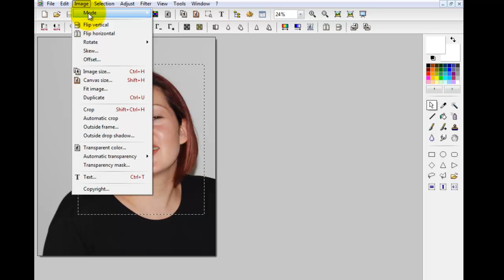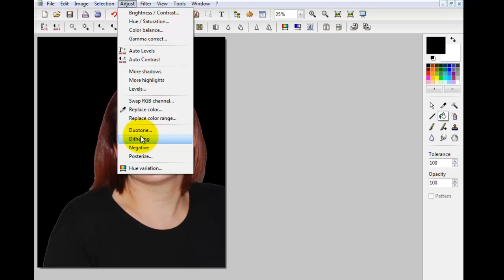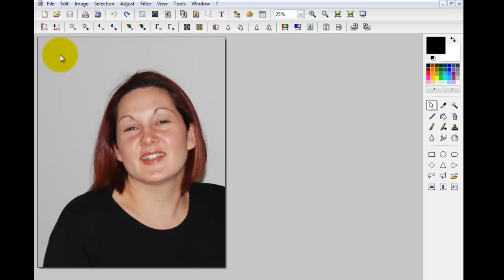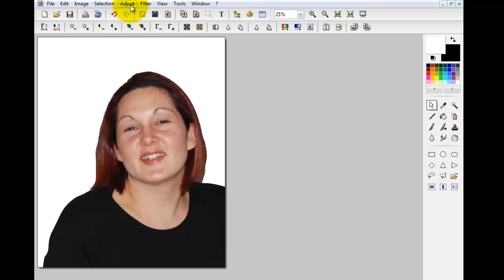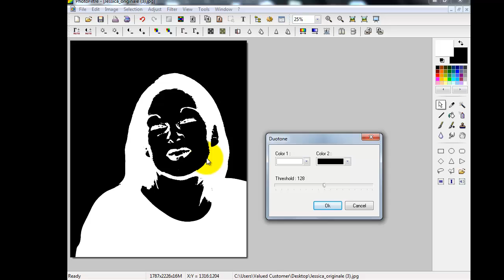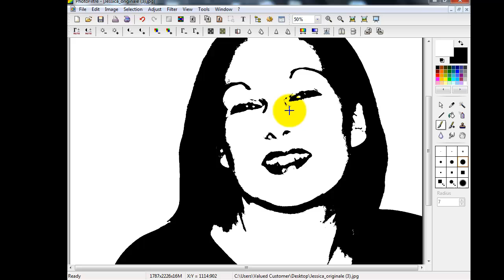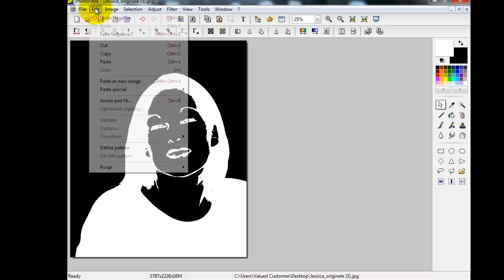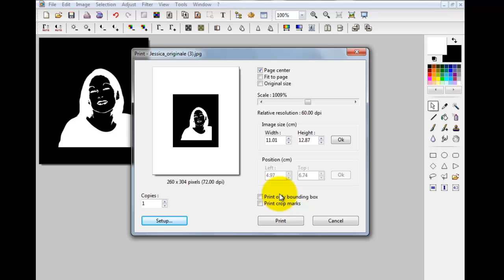Creating a photo stamp part 2 - Photofiltre.mp4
Creating a photo stamp using the free software - Photofiltre